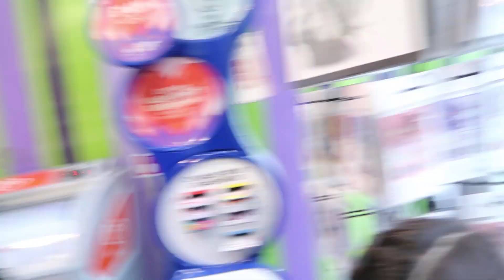PAUSE CHALLENGE WITH MY FAMILY FOR 24 HOURS! (FREEZE CHALLENGE)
PAUSE CHALLENGE WITH MY FAMILY OUT IN LONDON AT THE MIRCO MOTORS EVENT AND INTERVIEWING YIANNIMIZE!!